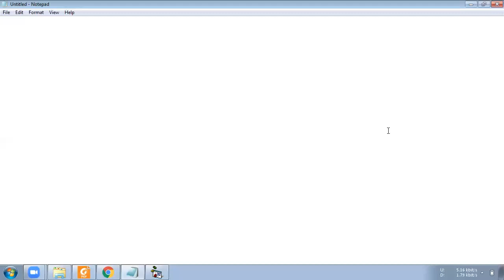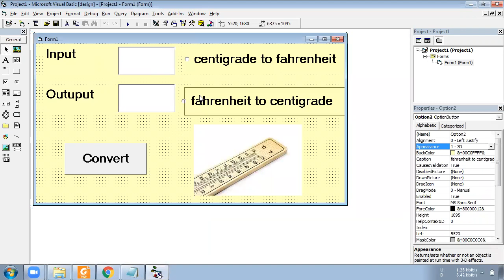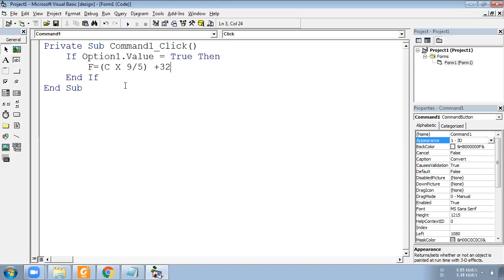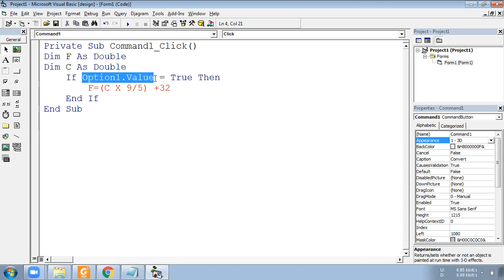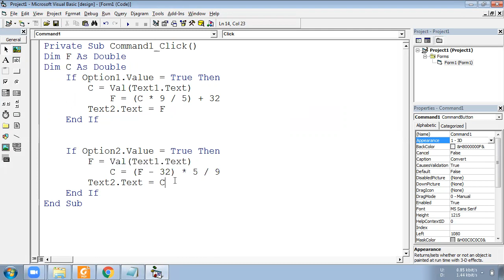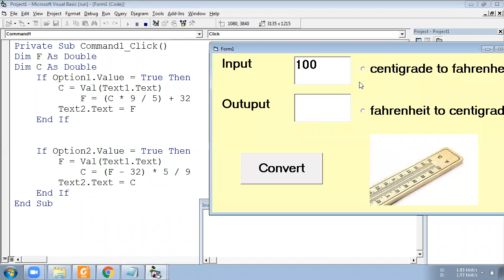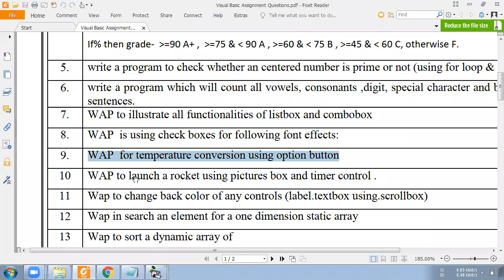VB 6 Practical 09 Temperature Conversion